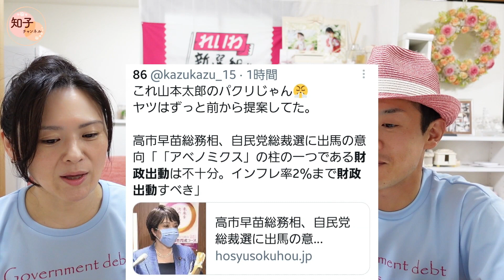(切り抜き)第10弾① れいわ新選組を応援しています 自民党総裁選 高市早苗 安倍晋三 衆議院選挙 緊縮財政から積極財政へ 野党共闘 政権交代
日本の食や政治に危機を感じています。
日本の現状を知り、目覚める日本人が増える事を願っていいます。

この不条理な世の中を変えたい。
日本はなぜ経済成長せず、貧困化が進むのか。
この現状を変えるには、政治を変えるしかない。
私達国民がやることはとても簡単な事です。
選挙に行って、れいわ新選組に投票しましょう。

◎食事は自分への投資◎

専門家ではないので、間違いや説明不足などあるかと思いますが、その時はコメントなどで教えていただけるとありがたいです。言葉遣いの乱暴な方や否定だけのコメントは削除させて頂きます。

れいわ新選組を応援しています!(^^)!
れいわ新選組のYouTubeを見るだけで政治の勉強ができます。
今の政治、緊縮財政、財政健全化、プライマリーバランス黒字化といった考え方の政治こそが、国民を苦しめている原因の根幹だと思っています。
積極財政、財政出動を政策に掲げる唯一の政党がれいわ新選組です。
ぜひ、皆さんも政治に興味を持ち、選挙に行き政治を変えましょう！